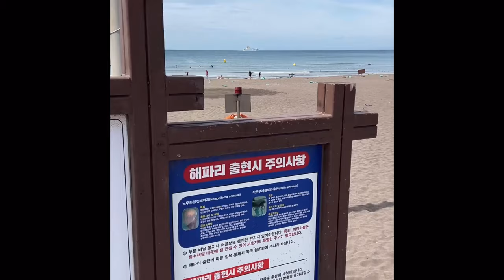시골치매가족먹방엄마아들(순두부불닭&Soft Tofu Buldak)